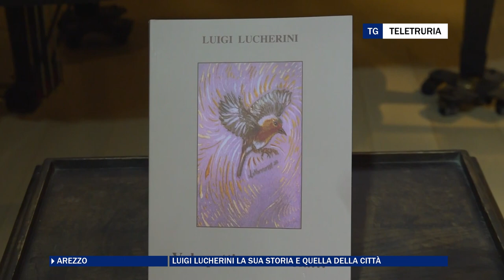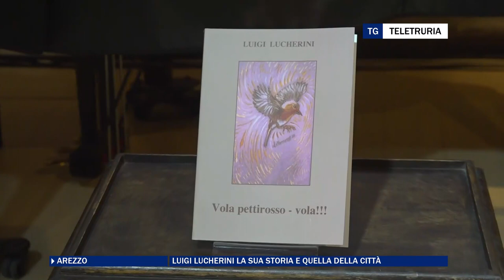Luigi Lucherini la sua storia e quella della città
Nell'ultima festività del periodo natalizio , l'Epifania, è stato presentato il libro autobiografico dell'ing. Luigi Lucherini che è stato il Sindaco del cambiamento della città.